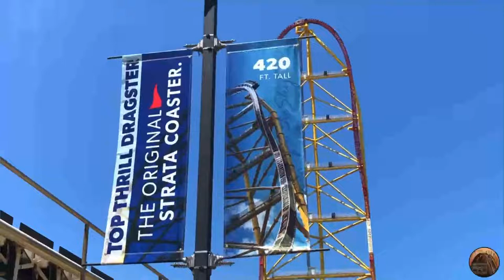Could Top Thrill Dragster Close For Good?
I know this video sounds a bit late but it has some recent rumors in it that I want to talk about.

Credits:
ElToroRyan
Cedar Point